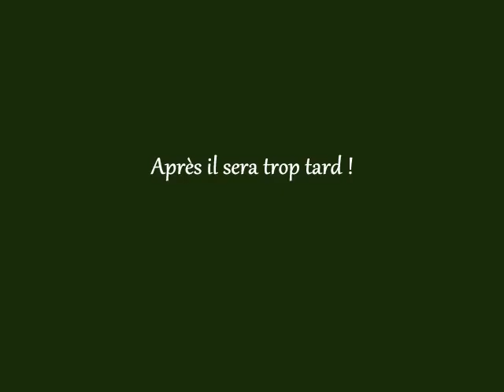Prend la bonne decision aujourd'hui, après il sera trop tard